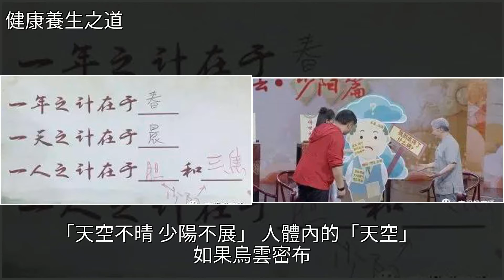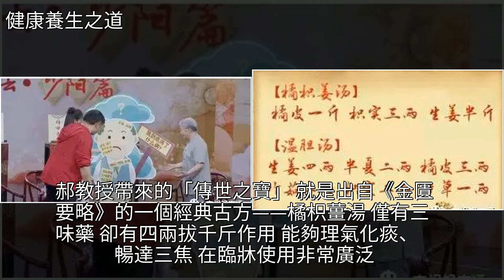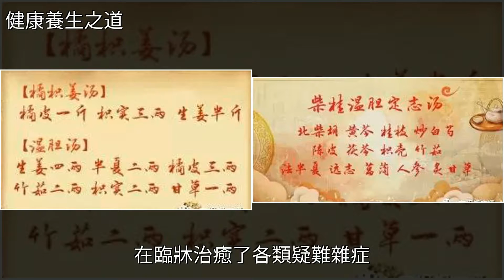「提醒」國醫郝萬山：全身毛病查不出原因就找“它”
「提醒」國醫郝萬山：全身毛病查不出原因就找“它”中醫,傷寒,養生,睡眠,生薑「提醒」國醫郝萬山：全身毛病查不出原因就找“它”中醫 傷寒 養生 睡眠 生薑